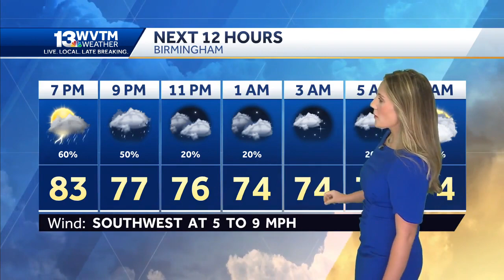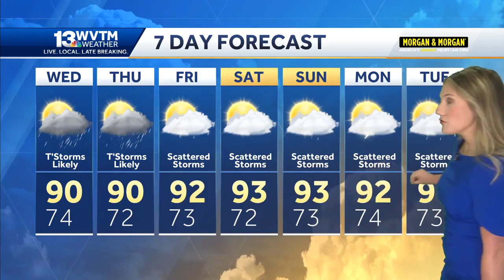Scattered heavy downpours continue across Alabama through this evening